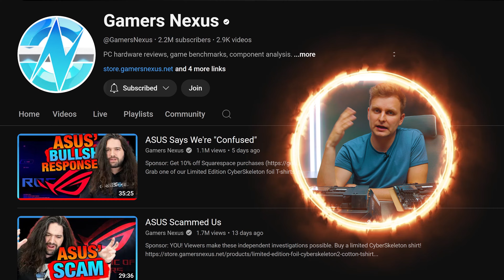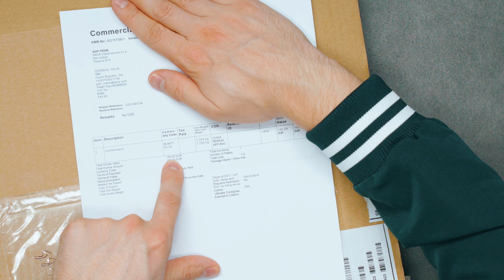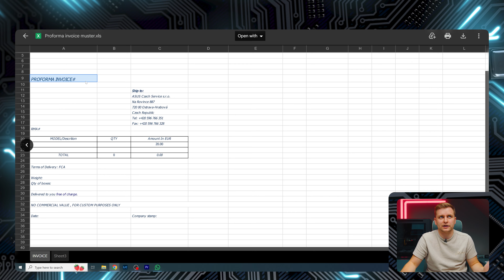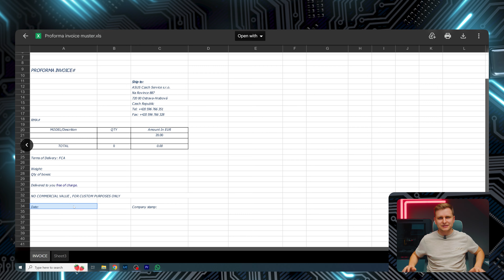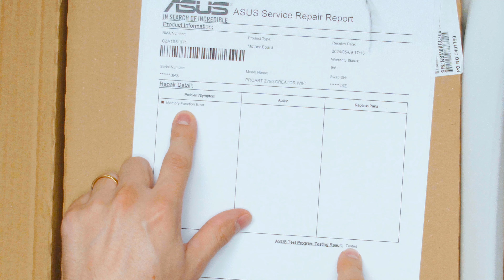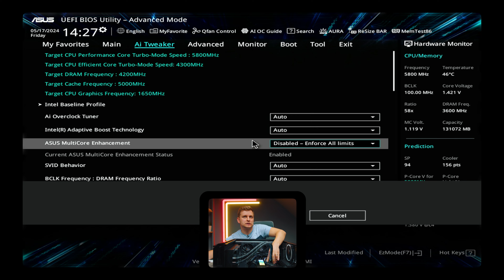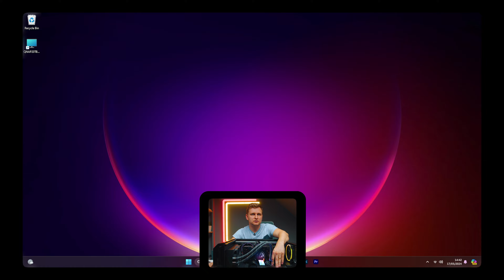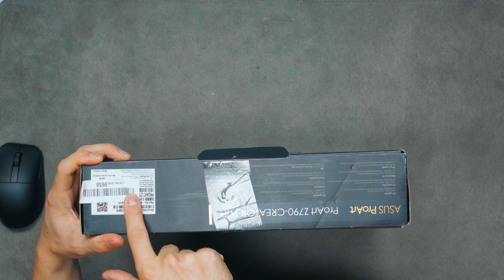Quelque chose ne va vraiment pas ici, ASUS...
J'ai essayé d'utiliser le service Advanced RMA d'ASUS et j'espérais que cela fonctionnait comme il se doit... mais voici mon expérience complète. J'ai commencé cette vidéo en espérant que ce serait tout le contraire, mais quelque chose ne va pas ici...

👇❗️PC Builds pour les créateurs [Dernières]❗️👇
➡️ 750 $ BB4B (meilleur rapport qualité-prix) PC
➡️ PC créateur BB4B à 1 500 $
➡️ PC créateur BB4B à 2 500 $
➡️ PC créateur BB4B à 4 000 $

Voulez-vous que je découvre une technologie ou êtes-vous intéressé à collaborer ?

Vidéo réalisée par Lauri Pesur
Edité par Sam Ruddick

Notre nom est Locamate et nous utilisons la synthèse vocale basée sur l'IA, la
traduction et la génération de la parole pour pouvoir vous fournir ce contenu à
partir de sa langue d'origine.
Profitez du contenu!
MATÉRIEL UTILISÉ DANS CETTE VIDÉO :
[Tous les liens 'geni.us' ci-dessous redirigent vers Amazon (ou d'autres boutiques en ligne) et peuvent rapporter des commissions]
L'AUDIO:
-L'enregistreur + micro que j'utilise
-Micro pour fusil de chasse que j'utilise
-Mes écouteurs principaux [BON MARCHÉ]
-Mon casque principal 2.0 [PAS BON MARCHÉ]

VIDÉO:
-Caméra A-roll
-Objectif pour une caméra
-Caméra B-Roll
-Caméra descendante
-Objectif Bokeh principal 4 Sony
-La bête grand angle avec OS

LUMIÈRES:
-Lumière de remplissage principale
-Hair &amp; RGB Lights que j'utilise
-Applique murale tube RVB derrière moi
-La lumière effet feu

AVIS DE NON-RESPONSABILITÉ : Certains des liens dans cette description vidéo et cette chaîne sont des liens d'affiliation, ce qui signifie qu'en cliquant dessus et en achetant le ou les articles, je reçois une petite commission. En tant qu'associé Amazon, je gagne des revenus grâce aux achats éligibles. L'utilisation des liens fournis ne modifie PAS le prix pour vous. Il en va de même pour Newegg, Best Buy, B&amp;H.

0:00 Introduction
1:12 après JC
1:40 Comment fonctionne la RMA avancée
2:30 Partie 1 - Démarrage du RMA et problèmes d'expédition
4:54 1ère carte mère RMA
6:49 Partie 2 - Mise à jour RMA n°2
8:39 Partie 3 - Documents confus
11:13 Partie 4 - Carte mère RMA n°2
14:24 Partie 5 – La carte mère n°2 est cassée !
17:10 Partie 6 - Carte mère RMA n°3
22:00 Test de la carte mère RMA n°3
26:00 Partie 7 - J'ai acheté une « NOUVELLE » carte mère n°4
29:00 Problèmes GN avec ASUS et mon nouveau PC
30:56 J'ai besoin de connaître VOTRE expérience !
32:13 Partie 8 - SCAM : « nouvelle » carte mère ?!?!
36:12 Partie 9 - Carte mère RMA n° 5
41:06 Partie 10 - NOUVELLE carte mère n°6
42:30 Conclusion : 6 cartes mères plus tard...